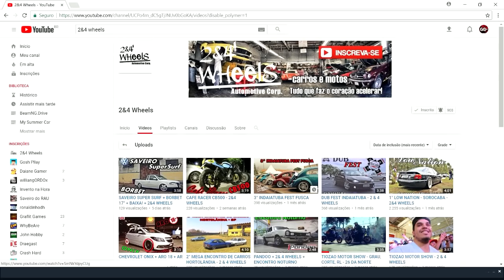ENCONTREI UM TANQUE ABANDONADO! My Summer Car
PARCEIROS